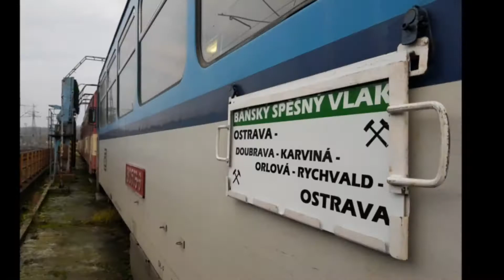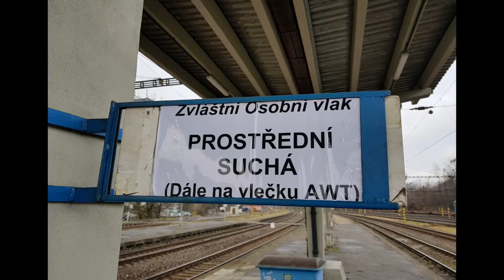Báňské spěšné vlaky III.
Projížďka po vlečkách AWT pod taktovkou Slezského železničního spolku - 18. + 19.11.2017

Created, photo, video: Burak_OV (sw: Power Director)
Song: Kryštof - OstravSKA bajka